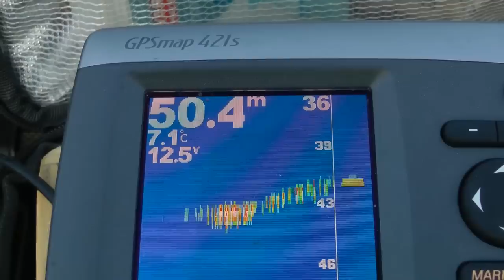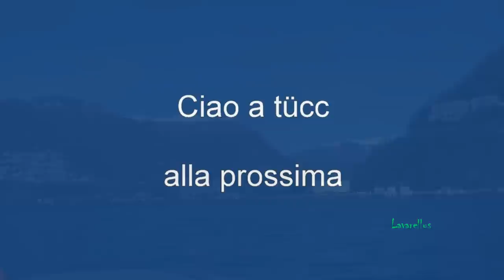Apertura Coregone 2014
Apertura del Coregone sul lago di Como